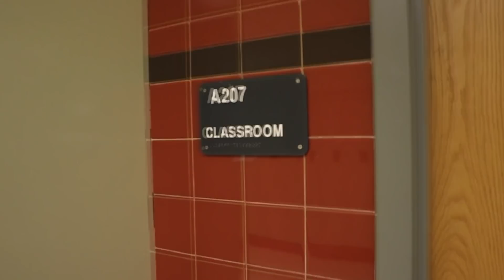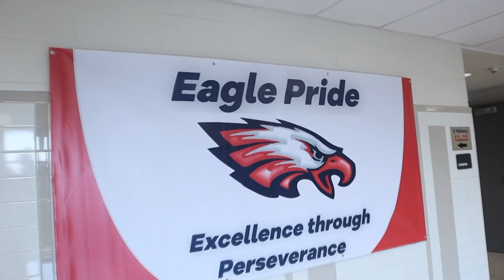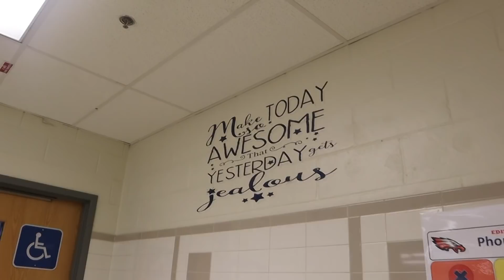🇺🇸 Mi HIGH SCHOOL de ESTADOS UNIDOS después de 2 AÑOS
He vuelto a mi instituto de Estados Unidos después de 2 años sin visitarlo y voy a hacerte un high school tour (tour por mi instituto de Virginia, Estados Unidos) para que veas cómo eran mis clases, las taquillas, cómo son los colegios en USA en general,...

→ ¿Con qué grabas y editas? • CANON M50 mark ii y Sony Vegas

→ ¿Cuántos años tienes? • En este vídeo tengo 19 años

→ ¿Dónde vas a estudiar la universidad? • En Minnesota, Estados Unidos

→ ¿Con cuántos años fuiste a Estados Unidos de intercambio?  • Con 16-17

→ ¿Qué cursaste?  • 1ero de Bachillerato = Junior year

→ ¿En qué estado y cuánto tiempo estuviste de intercambio? • Estuve en Virginia, 11 meses (2018/2019)